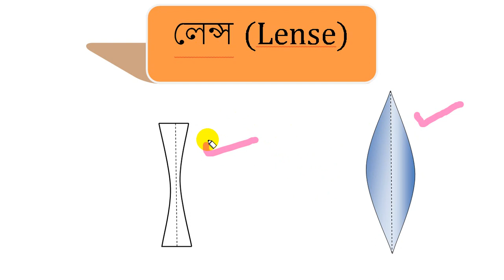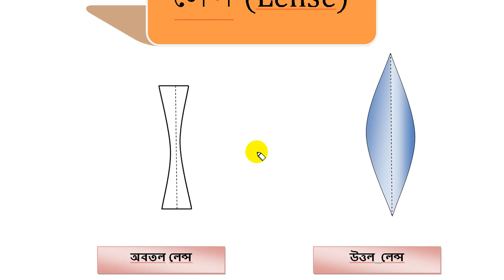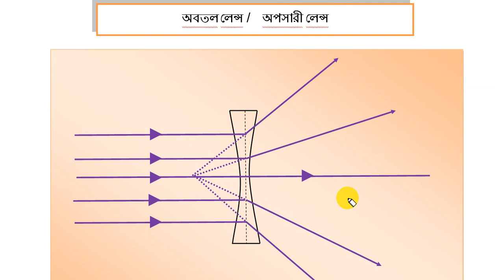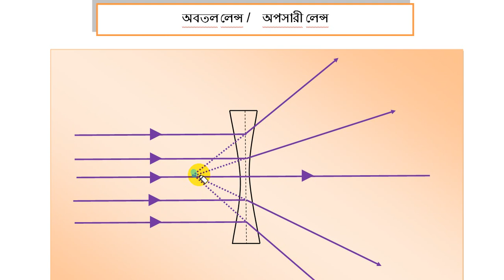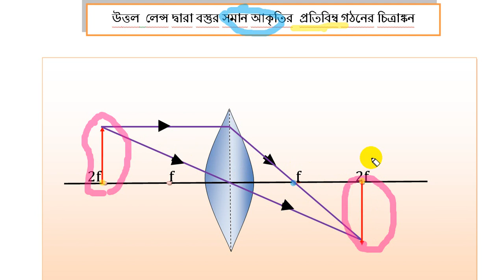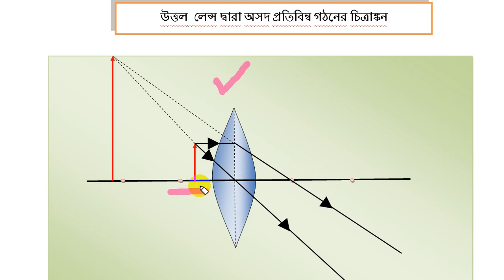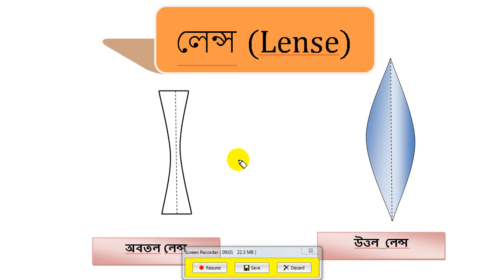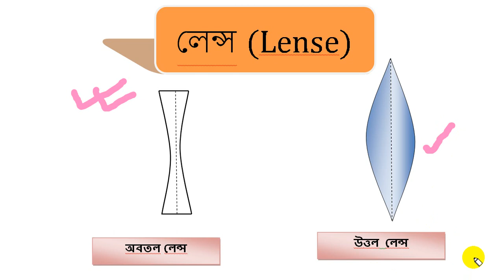WBBSE Class X P.Sc. | ভৌত বিজ্ঞান | আলো (Part – 2) | লেন্স | Lense |chapter -5 | by Smart Teacher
লেন্স  কাকে বলে ? লেন্স  কয়প্রকার ও কি কি তা জানতে ও বুঝতে পারবে । অপসারী লেন্স ও অভি সারী লেন্স কাকে বলে ? পাতলা লেন্স দ্বারা প্রতিবিম্ব গঠনের ২ টি প্রধান ছবি একে সুন্দরভাবে বোঝানো হয়েছে । তাড়াতাড়ি ভিডিও টি দেখে শিখে নাও । WBBSE Class X Physical Science  | ভৌত বিজ্ঞান | আলো (Part – 2)  | আলোর প্রতিসরণ |  লেন্স | Lense |chapter -5  |  by Smart Teacher